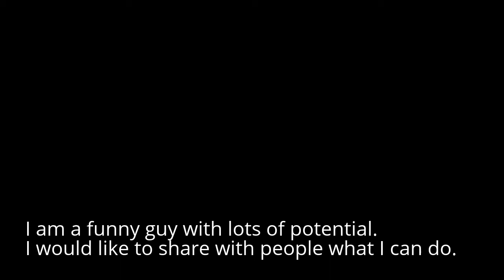First Notification( Starting Gaming Channel)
I am going to start a Youtube Channel (watch for more info)